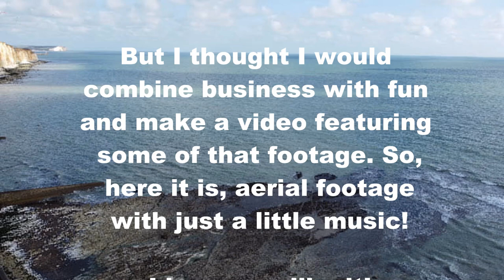Drone Flights 2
I love getting aerial video footage for this channel, but also just for fun. So, I collect a lot of nice footage that I don't have an immediate use for. Most of it is otherwise good material. Some of it gets used many months and sometimes years later.

But I thought I would combine business with fun and make a video featuring some of that footage. So, here it is, 4 ½ minutes of aerial footage with just a little music! Some of the footage here is from Devonshire, where we like to go on holiday, and some is from Sussex.

The locations in the video include: Peacehaven cliffs and Winchelsea in East Sussex; Ferring Beach and the River Adur in West Sussex; Teignmouth in Devon; Haytor Rocks, Hound Tor, Combestone Tor, the village of Widecombe-in-the-Moor, and Venford Reservoir in Dartmoor in Devonshire.

Here is the equipment I use to produce my videos:
• Blue Yeti USB Microphone
• DJI Osmo Pocket 3 Vlogging Camera
• DJI Mini 4K Drone
• Canon EOS 4000D DSLR Camera

Chapters:
• 0:04 -  Peacehaven, East Sussex
• 0:32 - Haytor Rocks, Dartmoor
• 0:41 - Teignmouth, Devonshire
• 1:02 - Hound Tor, Dartmoor
• 1:13 - Flying towards Widecombe-in-the-Moor, Dartmoor
• 1:28 - Combestone Tor, Dartmoor
• 1:39 - Venford Reservoir, Dartmoor
• 1:54 - Sail Surfers at Ferring Beach, West Sussex
• 2:11 - Port of Shoreham, West Sussex
• 2:29 - Hopper Dredger CEMEX GO Innovation sailing out of the Port of Shoreham
• 2:47 - Sailboat sailing out of Teignmouth, Devonshire
• 3:11 - Winchelsea, East Sussex
• 3:32 - Kite Surfer at Ferring Beach, West Sussex
• 4:05 - River Adur near Upper Beeding, West Sussex